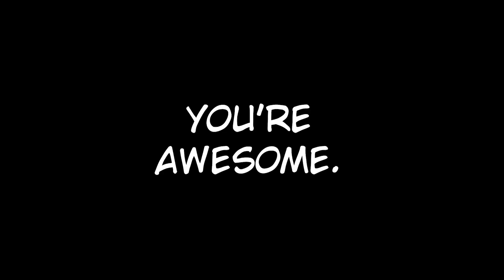SUPER KAIO-KEN!! | Dragon Ball After | CHAPTER 3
Vegeta has the upper hand, but for how long?...

Author
Young Jijii